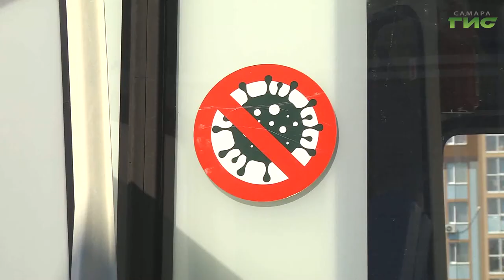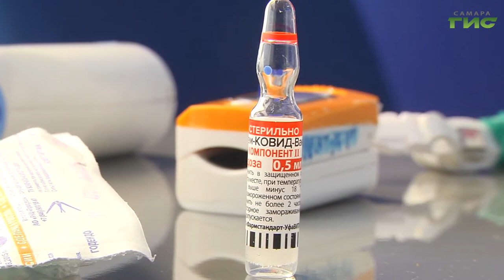За прошедшую неделю в столице региона было выявлено 334 инфицированных жителя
Ситуацию роста числа заболевших коронавирусом обсудили и в мэрии Самары. Здесь прошло заседание городского  штаба по борьбе с COVID-19. За прошедшую неделю в столице региона было выявлено 334 инфицированных жителя. Показатель заболеваемости вырос и составил более 37 процентов. Как снизить число заболевших и какие меры предпринимаются городскими властями для нормализации эпидобстановки, — узнала Ольга Павлова.